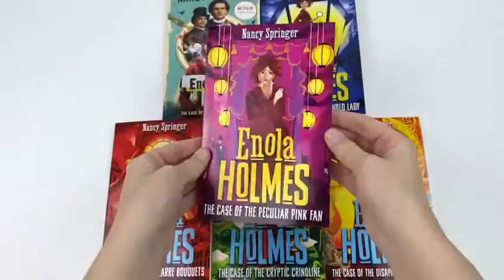Enola Holmes Mystery Series 6 Books Collection Set Nancy Springer - Book Unboxing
Titles In this Set:
The Case of the Missing Marquess:
The Case of the Left-Handed Lady:
The Case of the Bizarre Bouquets:
The Case of the Peculiar Pink Fan:
The Case of the Cryptic Crinoline:
The Case of the Disappearing Duchess:

When Enola Holmes, sister to the detective Sherlock Holmes, discovers her mother has disappeared, she quickly embarks on a journey to London in search of her. But nothing can prepare her for what awaits.

Enola Holmes is hiding from the world’s most famous detective—her own brother, Sherlock Holmes. But when she discovers a hidden cache of bold, brilliant charcoal drawings, she can’t help but venture out to find who drew them: young Lady Cecily, who has disappeared from her bedroom without a trace.

Everyone knows Dr. Watson is Sherlock Holmes's right-hand man, so when he goes missing, it's a shock. Even Sherlock hasn't the slightest clue as to where he could be.

Enola Holmes--younger sister to Sherlock Holmes--is back on another case! Enola is thrown into a tailspin when she receives a desperate message from her old friend, Lady Cecily.

Enola Holmes's landlady, Mrs. Tupper, is the closest thing Enola has to family these days, besides her occasional run-ins with her brother Sherlock. Even though Mrs. Tupper is nearly deaf and can barely cook, she's an endearing presence as Enola longs for her abse